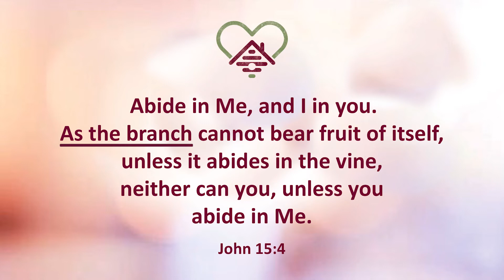Get Attached!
What can we learn from a hang glider pilot who didn't attach!